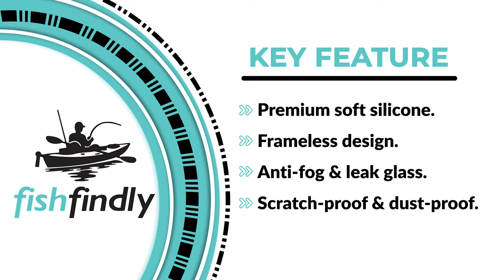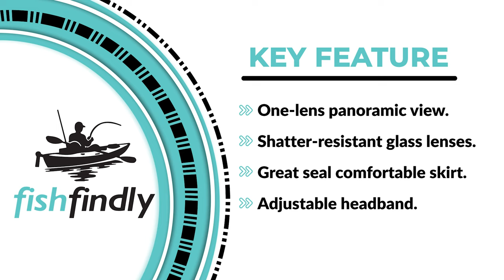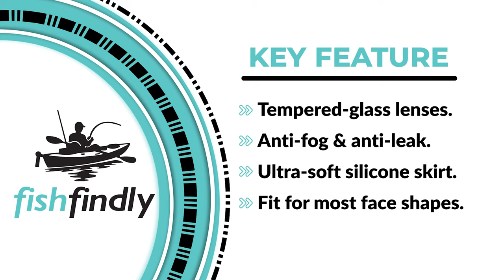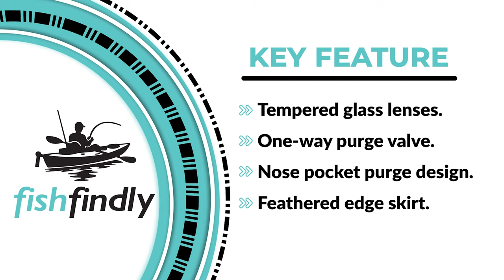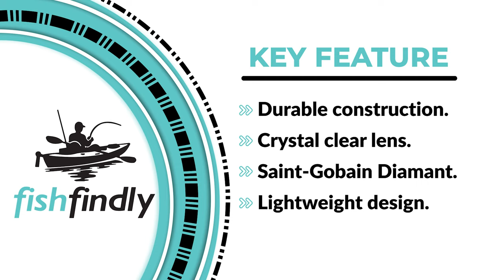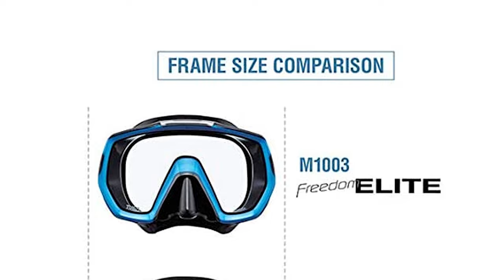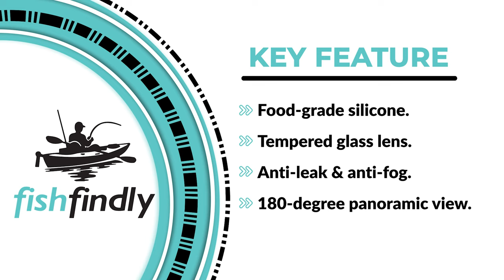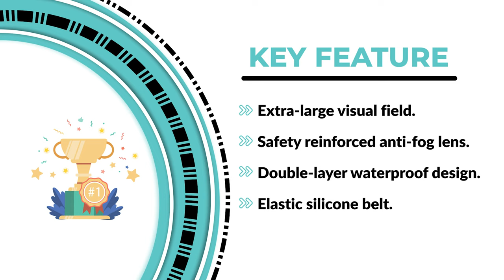Best Scuba Mask in 2021 – According to Experts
Scuba diving is a popular pastime. Young and old alike are equally entranced by the act of exploration. Shipwrecks and coral reefs, trenches and hidden caves. The beauty of life underwater is undeniable, from the exotic fish to the kelp forests. Deep sea divers especially testify to the addictive nature of the tranquility they feel. For most scuba divers, the biggest question is “where next?”

Best Seller in 2021

0:00​​ - Introduction: Best Scuba Mask Reviews 2021

1:01 - 10. Best Quality Scuba Mask: X99 Frameless Mask Goggles

2:24​ - 9. Budget Friendly Scuba Mask: COPOZZ Dive Glasses

3:48 - 8. Professional Scuba Mask: OMID Anti-Fog Scuba Mask

4:42​​ - 7. Most Durable Scuba Mask: EXP VISION Pano 3 Panoramic

6:29​​ - 6. Experts Choice Scuba Mask: XS Scuba Purge Diving Mask

7:57 - 5. Best Comfortable Scuba Mask: Hollis M1 Spearfishing Dive Mask

9:12​​ - 4. Consumer Choice Scuba Mask: Cressi Perfect View

10:29​​ - 3. Best Rated Scuba Mask: TUSA M-1001 Freedom HD

12:02​​ - 2. Best Runnerup Scuba Mask: Greatever Dry Snorkel Set

13:35 - 1. Best Winner Scuba Mask: AQUA A DIVE Anti-Fog Swimming

A shiny new scuba diving mask is probably one of the first pieces of equipment you’ll want to buy when you start your dive journey. It’s quite literally your window into the underwater world whilst you’re exploring, so it’s important that it’s both functional and comfortable.

But with so many options on the market, and a multitude of varied features on offer, what should you be prioritizing in a scuba mask? How will you choose which one is right for you?

We’re here to break down the lingo around the different parts that make up a scuba mask, share what features you should be thinking about when choosing a new mask, and how to test for that all-important perfect fit.

FishFindly ScubaMask Scuba_Mask_in_2021 Fish, Best Scuba Mask in 2021, Top Scuba Mask in 2021, Scuba Mask Reviews